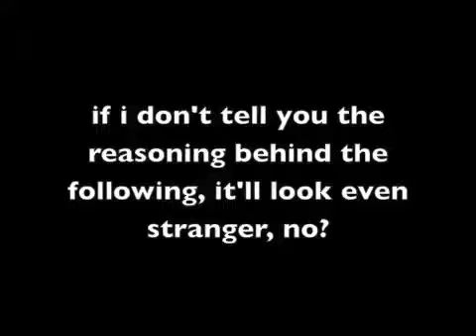Paparazzi cover by DIETCOKEWITHCHERRY - 8===D~~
8===D~~ 8===D~~ 8===D~~ 8===D~~ 8===D~~ 8===D~~ 8===D~~ 8===D~~ 8===D~~ 8===D~~ 8===D~~ 8===D~~ 8===D~~ 8===D~~ 8===D~~ 8===D~~ 8===D~~ 8===D~~ 8===D~~ 8===D~~ 8===D~~ 8===D~~

Category:
People & Blogs